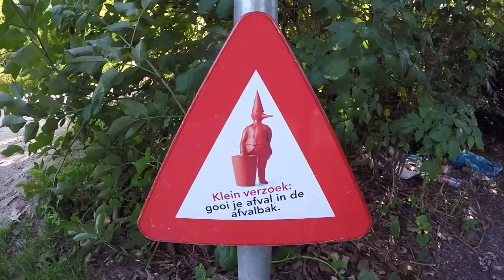VIAJE BELGICA | SUMMER2015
AGOSTO 2015.

AUDIO: Matt Simons - Catch & Release (Deepend remix)